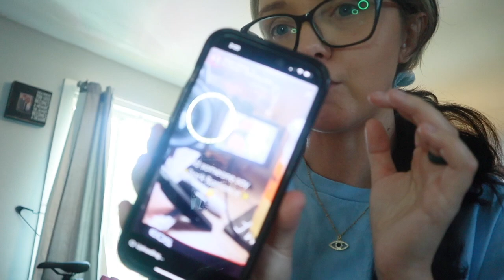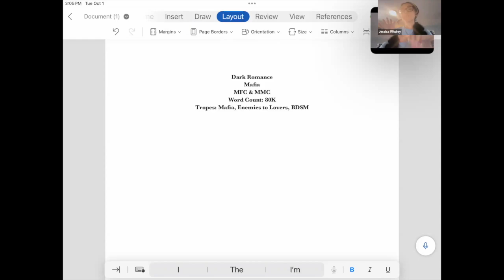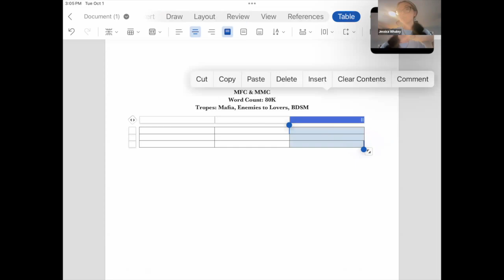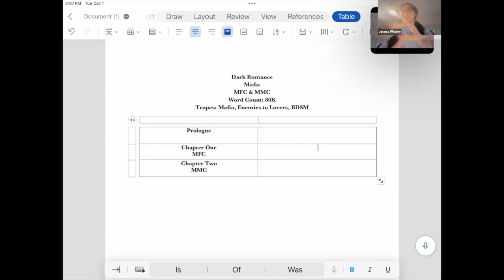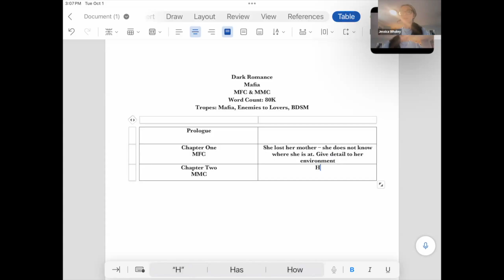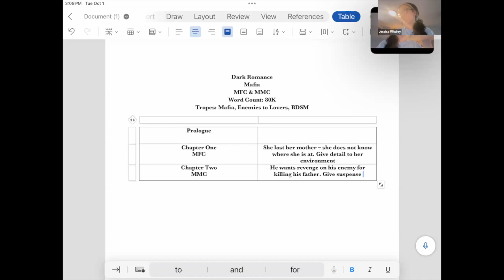How I Outline A New Novel | Outlining my Dark Romance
October is the perfect time to start a NEW BOOK 😍. This month I will be starting on my Dark Romance that will Debut in 2025! Hang out with me while I show you my outlining routine and talk about what I have planned for this book!

My books are available on ✨AMAZON & KINDLE UNLIMITED ✨

The not so Best Man

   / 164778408